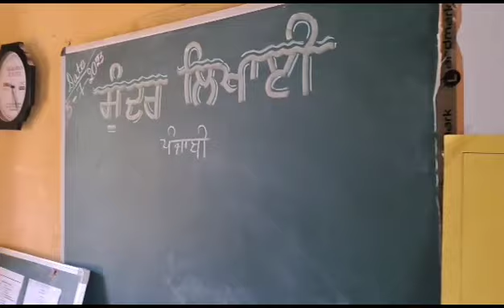SUMMER CAMP 2023 GMS UGREWAL GSP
Video from Lakhwinder Singh